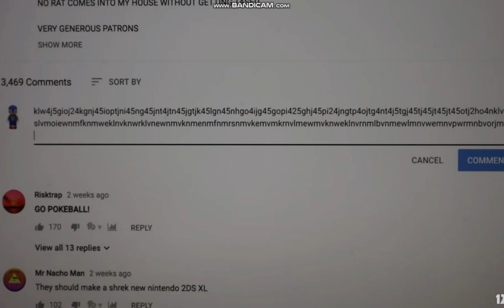HATE COMMENTS - POKEMON FANBOYS